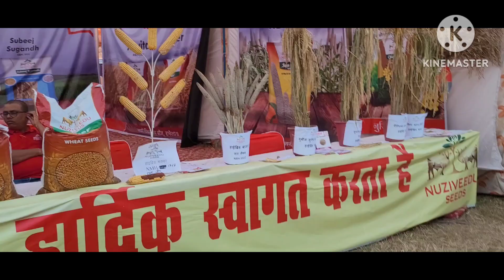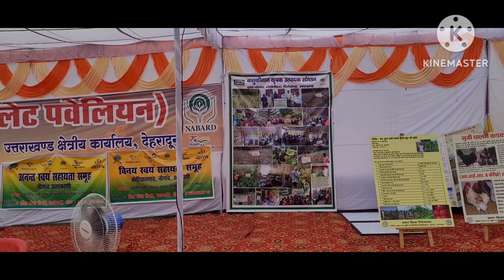किसान भाइयों के लिए लगा किसान मेला,बहुत सारी नयी-नयी चीजें देखी इस बार... enjoykisanmela